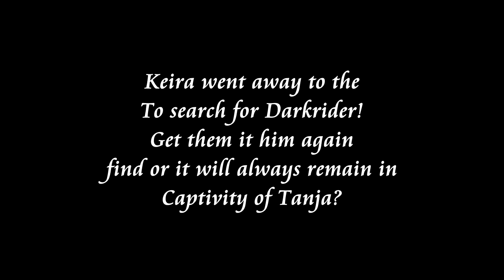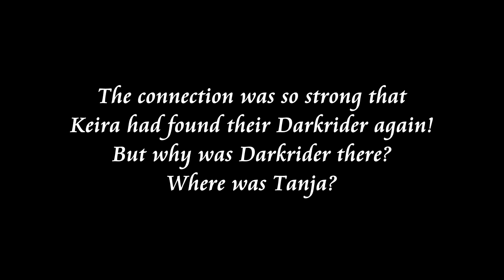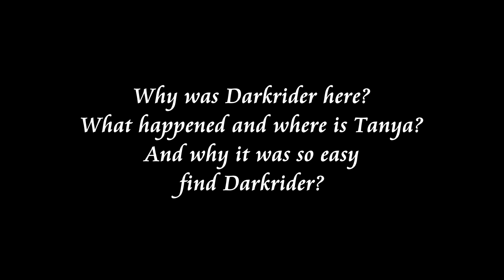Star Stable Online: The Legend of a Girl #17 (English)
Hier ist die deutsche Version von der Englischen Geschichte, damit auch die anderen ein Teil des ganzen sein können.
Lasst euch hier rein entführen und schaut was alles noch passieren wird.

/Here is the German version of English history, so that others may be part of the whole.
Let yourself abduct here purely and see what will happen everything.